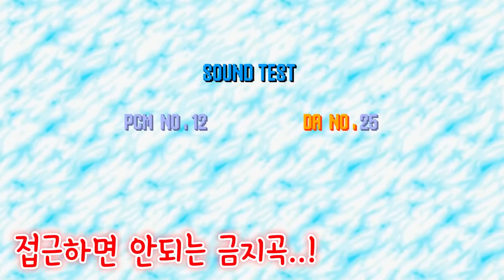미쳐버린 괴물 소닉.EXE와의 배틀?! 이건 너무 무셔 ㅠㅠ [ 프라이데이 나이트 펌킨(Friday Night Funkin) ]